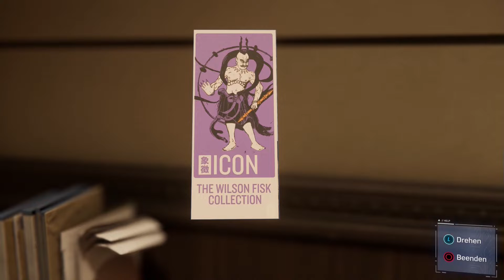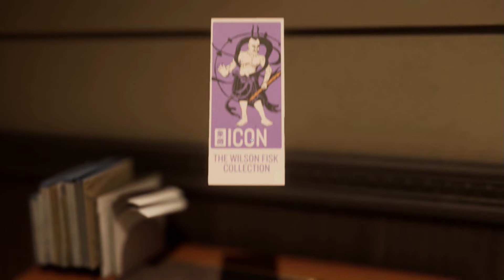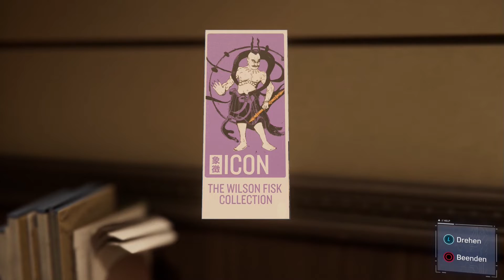MARVEL SPIDERMAN GAMEPLAY GERMAN #07🕸 Nachts im Museum 🕸 Lets Play Spider-man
Freunde der Nacht! Wir zocken Marvel Spiderman, das SpinnenBlockbusterMegaHitSpinnenRPG! Die wohl fetteste Swinger. ähhhh Schwingerparty auf der PS4! Viel Spaß bei dem Lets Play!

Wenn ihr mich kostenlos unterstützen möchtet und ihr das Spiel euer Eigen nennen wollt, dann gönnt es Euch unter dem folgenden Link bei Amazon. Das kostet Euch keinen Cent mehr und ich bekomme eine kleine Provision gutgeschrieben die natürlich in neue Games für Euch einfliesst!

Spider-Man bei Amazon gönnen

Ihr braucht noch anderes Equipment und gönnt mir die Provision?
Hier findet ihr Sachen aus meinem Lets Play Setup:

★ PS4 Pro
★ PS4 VR Set
★ Keine Energie?
★ Facecam Logitech Webcam
★ Gamecapturecard Elgato HD60

Ihr wollt mich unterstützen? Hier findet ihr den Spendenlink!